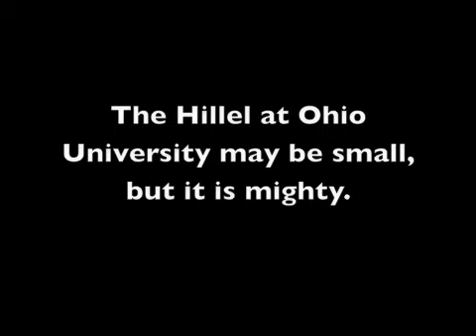Becky omeret (says) 3 23 09